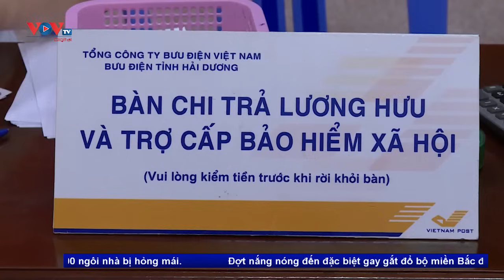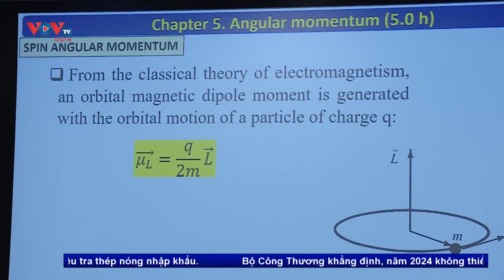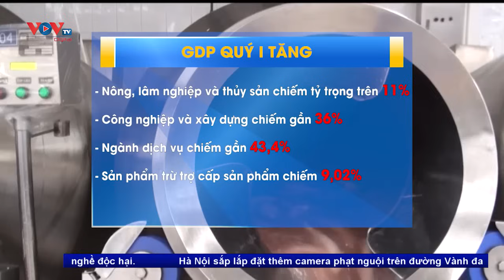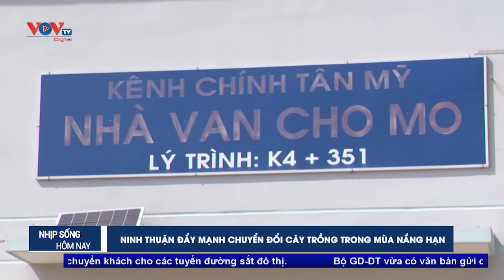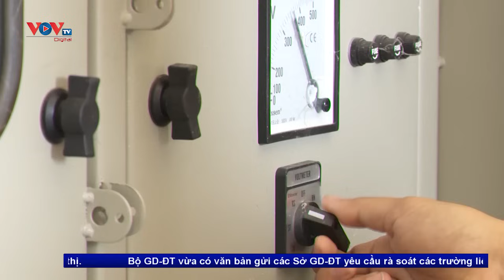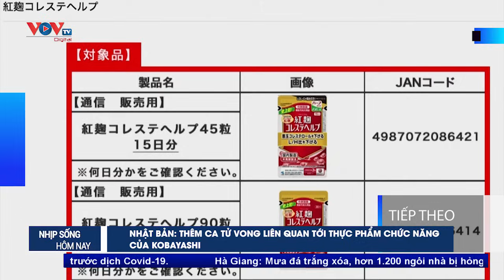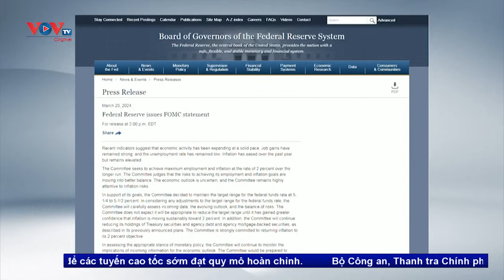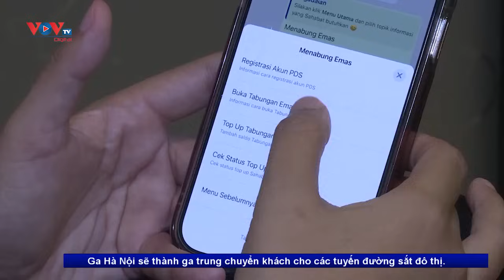Bản tin sáng ngày 31/3 | Tin tức thời sự mới nhất hôm nay | VOV